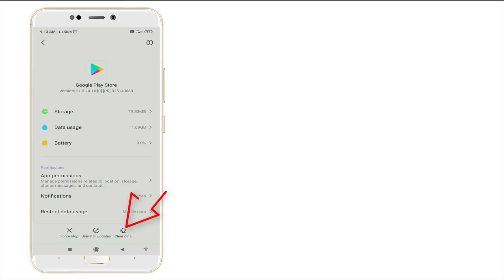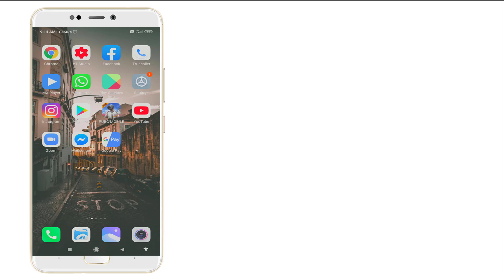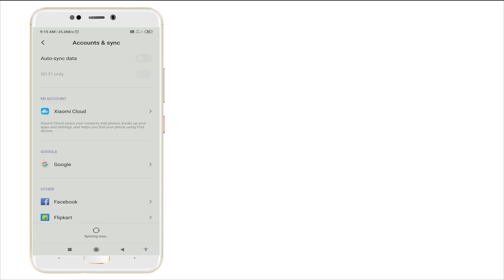Fix Can't Install Ludo King App on Google Play store problem | Solve Can't Install App on Play store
Thank You Everyone So Much For Watch My Video On " Fix Can't Install Ludo King App on Google Play store problem | Solve Can't Install App on Play store ". I Hope This Was Useful And You Learned Something Interesting.

Hope " Fix Can't Install Ludo King App on Google Play store problem | Solve Can't Install App on Play store " useful content.